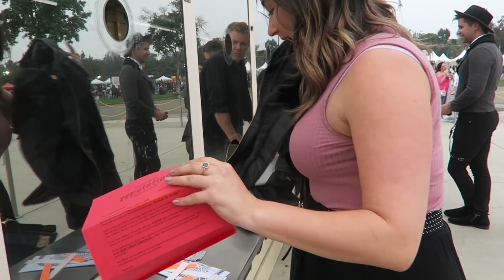I MET TAYLOR SWIFT!!! | Reputation Tour Vlog PT. 1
This was the most exciting night of my life 😭

👋🏼 HEY! 👋🏼
1️⃣ Leave a comment & a Like 👍🏻 on every video! Mysterious YouTube algorithm likes that 🕵🏻‍♀️

Lauren Lipman
200 S Barrington Ave